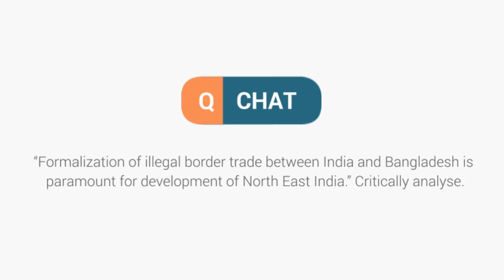Q chat - 27-Formalization of illegal trade between India and Bangladesh | Mains Question Discussions